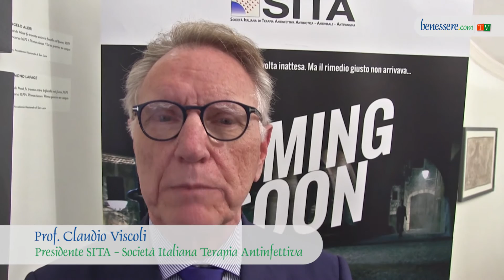L'antibiotico e la antibiotico-resistenza - Prof Claudio Viscoli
Gli antibiotici hanno consentito di sconfiggere, a partire dagli anni '40 del secolo scorso, infezioni batteriche che un tempo potevano essere causa di morte. Polmoniti, meningiti, setticemie e dissenteria sono alcune tra le malattie che gli antibiotici hanno potuto curare attraverso il potere di uccidere direttamente i batteri o fermandone la riproduzione. Negli ultimi anni, però, è emerso il fenomeno dell'antibiotico-resistenza, ove molti batteri nel tempo hanno imparato a resistere - appunto - agli antibiotici e a sopravvivere, rendendo quindi vano il suo utilizzo. E' un fenomeno, quello dei superbatteri, in allarmante crescita e la causa non è solo nelle mutazioni genetiche dei batteri ma anche nell'utilizzo improprio o eccessivo che molti fanno dell'antibiotico. Da una parte, quindi, la ricerca medica è indirizzata alla formulazione di nuovi prodotti più efficaci di quelli già disponibili sul mercato, dall'altra diventa sempre più necessaria un'opera di sensibilizzazione sull'uso corretto degli antibiotici  e sulla prevenzione. Allo scopo, la Società Italiana di Terapia Antinfettiva Antibiotica, Antivirale e Antifungina (SITA) ha promosso una iniziativa nazionale - "Antibiotici - La nostra difesa numero 1" che comprende tra le altre cose la diffusione di uno spot con testimonial l'attore e regista Ricky Tognazzi. Lo spot e la campagna sono stati presentati a Roma il 20 ottobre 2016 nel corso di una conferenza stampa a margine della quale abbiamo intervistato il Prof. Claudio Viscoli, Presidente della SITA e Direttore della Clinica Malattie Infettive dell'Università di Genova, IRCCS San Martino-IST Genova.